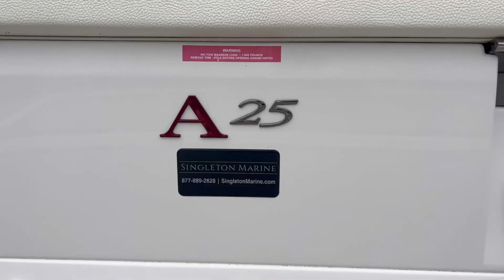2017 Cobalt A25 – Singleton Marine - Jacksons Gap – C34523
Check out this 2017 Cobalt A25 with the Volvo Penta 380 horsepower motor! This one-owner boat has 194 fresh water hours and comes with the dual stainless steel props! It also comes with the folding wakeboard tower with collapsible Bimini top, Windless anchor system, trim tabs, transom tilt switch, transom lighting, soft trac mat, courtesy lighting, LED interior accent lighting, hydraulic swim platform, stainless flag pole, dinette table, battery charger, docking lights, snap-in seagrass flooring, premium stereo with transom speakers, bow and cockpit snap-on covers, dual batteries with switch, and more! Rated for 15 persons, this boat is perfect for you and friends or family to hit the water!